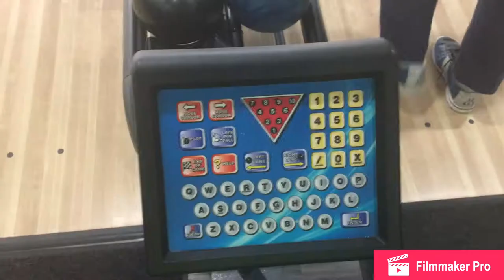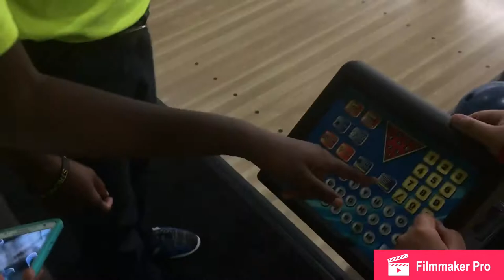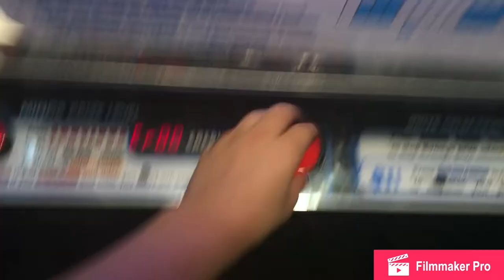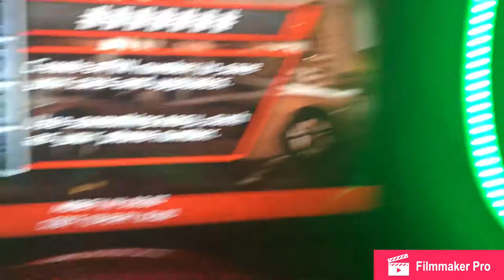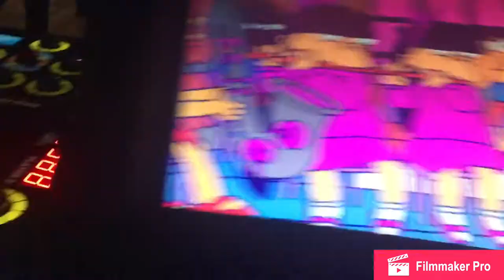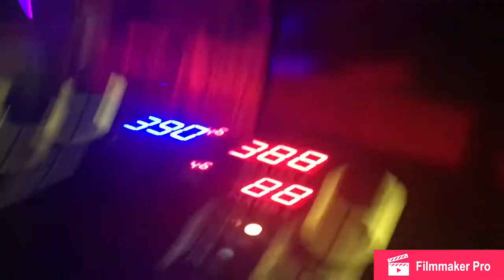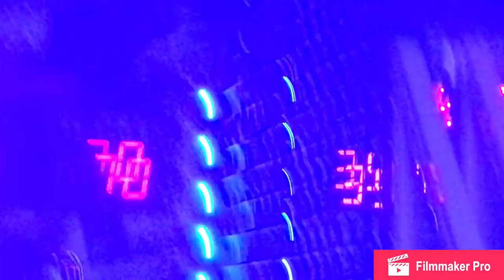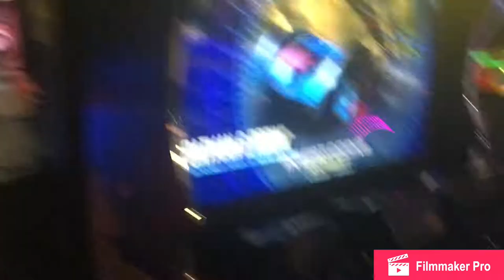bowling alley vlog